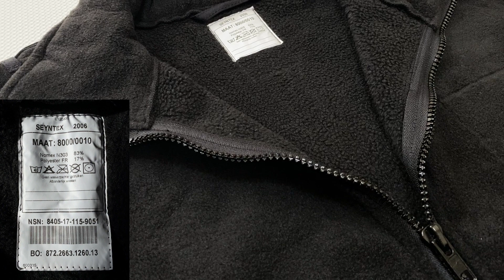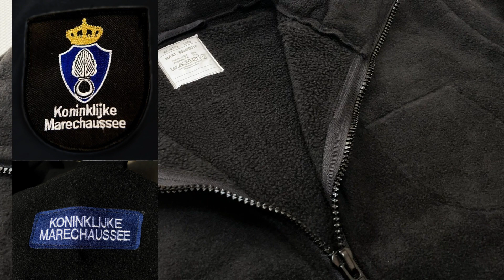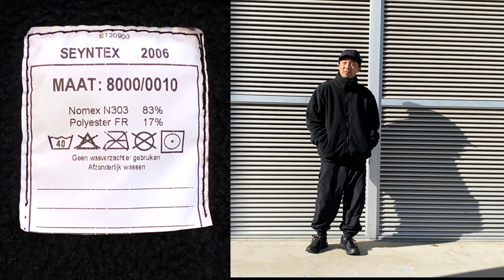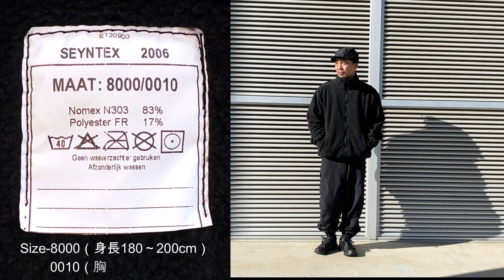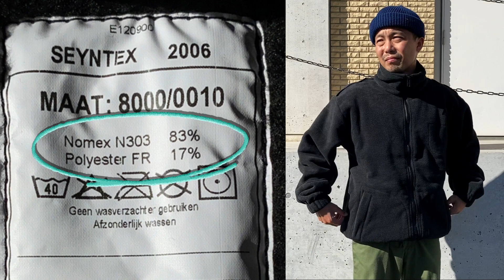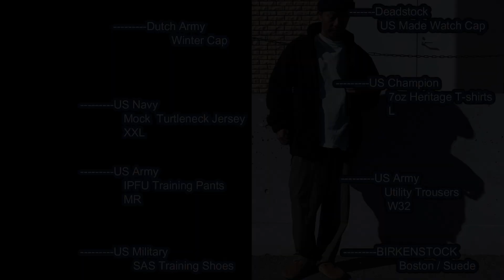初見！！オランダ軍フリースジャケットが良過ぎた。ポストECWCS Gen2に名乗りを上げるか。黒のミリタリーフリース。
ご覧いただき有難うございます。

【販売中】

オランダ軍の他の動画

 ミリタリーのデッドストック物を中心としたWEBショップ「ｈａｂ」を運営しております。